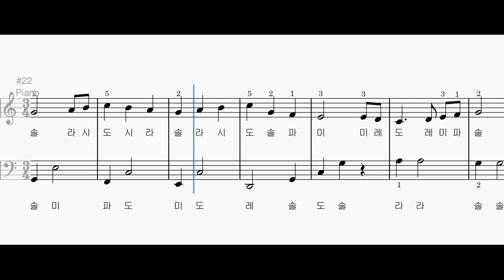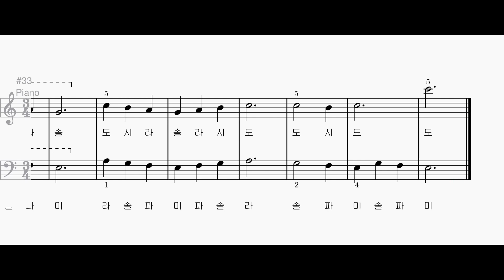[피아노 악보 - 크리스마스] "저 들 밖에 한밤중에" The First Noel 쉬운 계이름 악보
[피아노 - 계이름 악보] "저 들 밖에 한밤중에" The First Noel 쉬운 계이름 악보